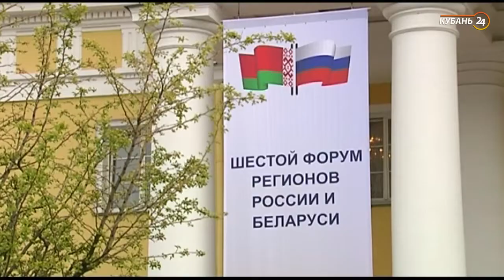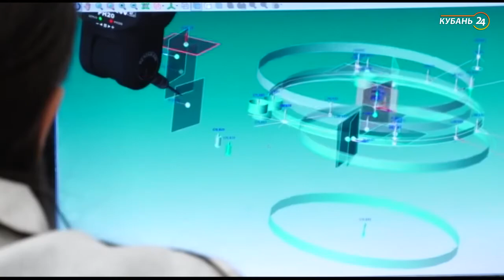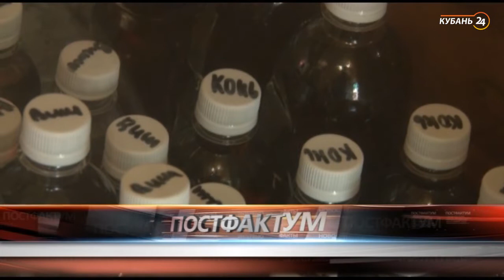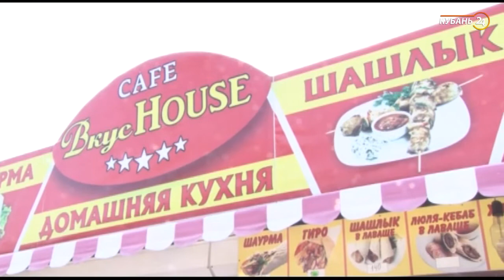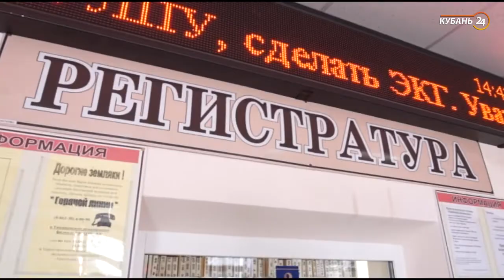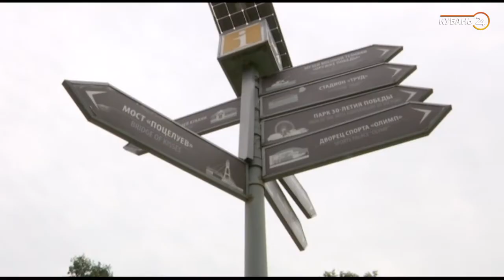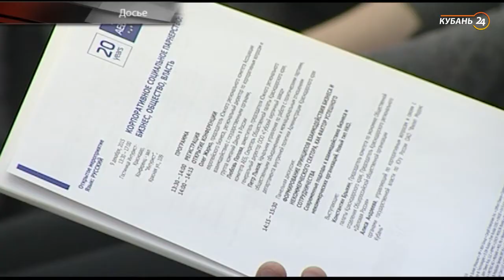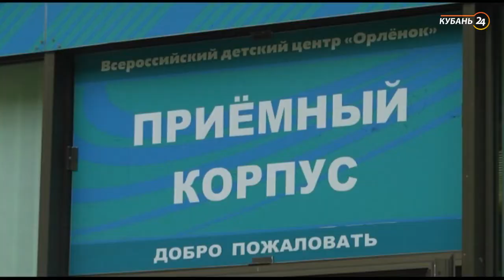20.07.19 «Постфактум»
Самые важные события, цифры и факты за семь дней — в аналитической программе «Постфактум».

Две страны одной культуры! В Санкт-Петербурге прошел форум России и Республики Баларуси. Насколько крепкие связи у Краснодарского края с этой республикой и с какими предложениями кубанская делегация отправилась в северную столицу?

Из Сибири с любовью! В Краснодар отправилась первая партия трамваев из Челябинской области. Сколько вагонов застучат железными колесами по краевой столице и чем оснастят на Усть-Катавском заводе трамваи для Кубани?

На холодном пайке! Жители одного из поселков Абинского района почти десять лет живут без горячей воды! Почему пересохли краны и опустились руки у людей? Какой выход предлагают власти?

Пьяное солнце! Лето, море, песок, туристы — и литры контрафакта. На Черноморском побережье проходят десятки рейдов по выявлению суррогата. Что предлагают отдыхающим под видом вина и коньяка?

И о персонах! На этой неделе под прицел наших камер попали председатель Общественной палаты Краснодарского края Любовь Попова, которая расскажет, как начинается ее утро, сложно ли женщине возглавлять крупнейшее предприятие края и сколько лет она счастлива в браке с мужем. Руководитель краевого БТИ Владимир Пушкарев, который расскажет, что до конца июля собственники земельных участков могут подать замечания, если таковые имеются, по кадастровой оценке их недвижимости. И глава фермерского хозяйства из Лабинского района Людмила Мельниченко, которая научилась в жарком южном климате выращивать капризную северную ягоду.